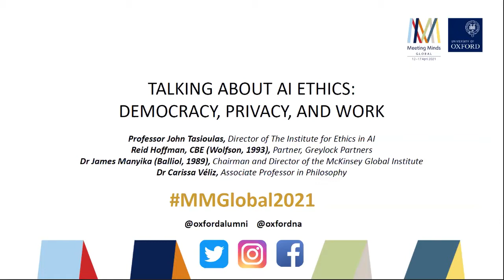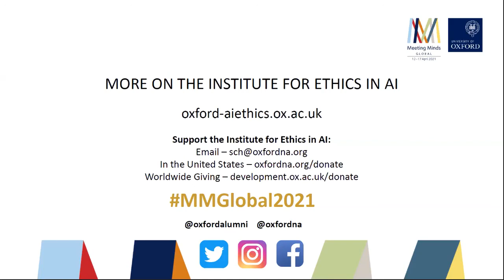Talking about AI Ethics Democracy, Privacy, and Work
The impact of artificial intelligence is rapidly raising challenging ethical issues related to the future of work, privacy, and the nature of democracy.  A panel of accomplished alumni and leading Oxford academics will discuss emerging trends, and the role the University’s new Institute for Ethics in AI will seek to play in bringing clarity to these complex questions. Recorded Monday 12 April 2021 for Meeting Minds Global 2021.

Speakers:

John Tasioulas (Balliol, 1989), Professor of Ethics and Legal Philosophy, Director of the Institute for Ethics in AI

Reid Hoffman, CBE (Wolfson, 1990), Partner, Greylock Partners,

Carissa Véliz, Associate Professor at the Faculty of Philosophy and the Institute for Ethics in AI

James Manyika (Balliol, 1990), Chairman and Director, McKinsey Global Institute